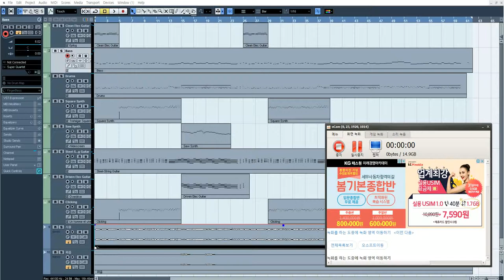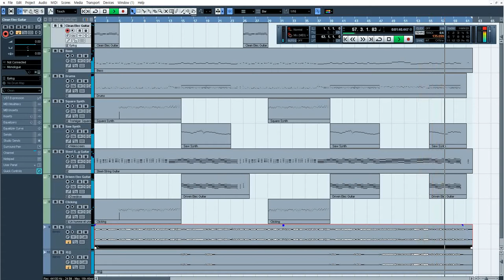Babs Seed MR제작과시유커버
작업프로그램: 큐베이스,보컬로이드(시유)
본 작품은 청음을 이용해 작업하였습니다